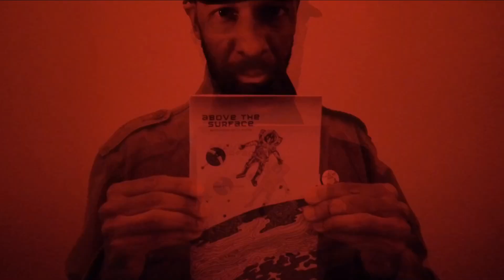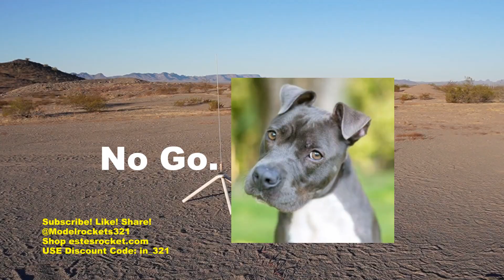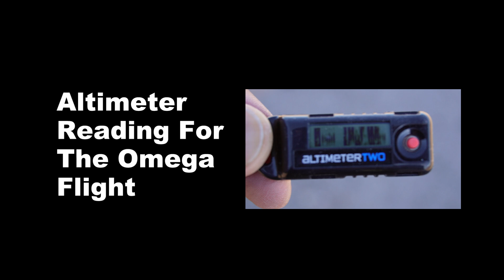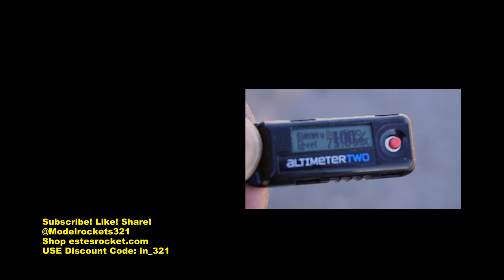NEW XL Rotor Roc- THE ROTOR DACTYL Launch! PLUS More Rocket Launches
Enjoy Todays launches. I flew my upscaled Rotor Roc, The Rotor Dactyl my R2-Q5 and the Omega in a single stage configuration. What Could Go Wrong!

ABOVE THE SURFACE: Motivational Art In Analog

THE OMEGA SHORT FILM:
On The Way To Disaster: